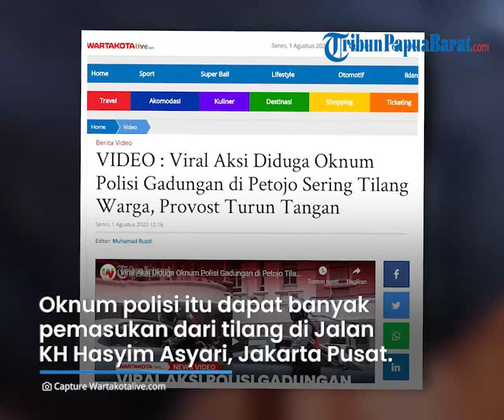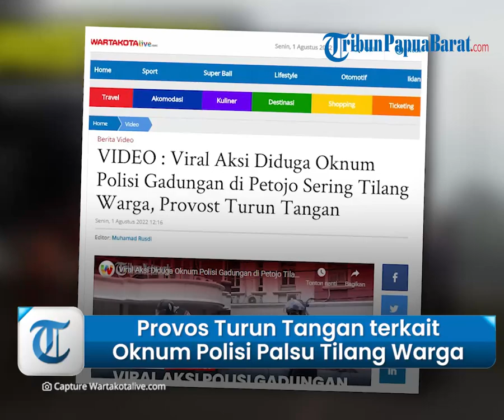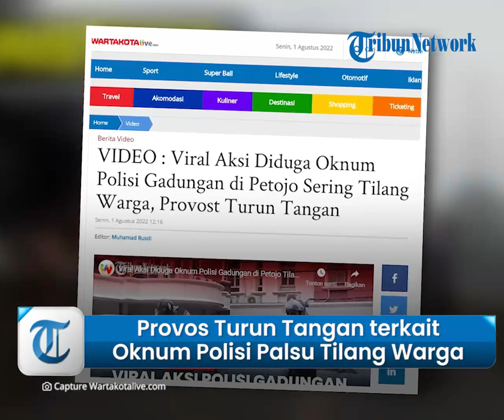Provos Turun Tangan seusai Viral Aksi yang Diduga Oknum Polisi Gadungan Sering Tilang Pengendara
TRIBUN-VIDEO.COM - Seorang oknum polisi di Jakarta mencari kesempatan dalam kesempitan.

Betapa tidak, oknum polisi yang diduga polisi gadungan itu nyayur uang.

Oknum polisi itu mendapat banyak pemasukan dari tilang yang dilakukan di Jalan KH Hasyim Asyari, Petojo Utara, Gambir, Jakarta Pusat.

Oknum polisi itu kerap beraksi menilang pengendara yang melakukan pelanggaran.

Saat beraksi, oknum polisi tersebut menggunakan rompi berwarna merah.

Buntut dari video viralnya seorang polisi rompi merah yang menilang mobil di pinggir jalan, juru parkir di sekitar lokasi itu, dihampiri oleh petugas Provost.

Petugas yang mengendarai mobil dinas itu tampak memarkirkan kendaraannya di Toko Roti Holland Bakery di Jalan KH Hasyim Asyari, Petojo Utara, Gambir, Jakarta Pusat pada Sabtu (30/7/2022).

Sejumlah petugas itu lalu mengajukan beberapa pertanyaan kepada juru parkir, Sandi (40).

"Tadi nanya-nanya aja sih, tahu enggak orangnya. Sama tahu enggak nomor pelat motornya," katanya kepada TribunJakarta.com di lokasi pada Sabtu (30/7/2022).

Petugas provos kemudian sempat meminta rekaman CCTV di sekitar toko.

Namun, toko tersebut tak dilengkapi kamera pengawas.

"Dia minta CCTV, tapi di sini enggak punya," tambahnya.

Sandi juga sempat memberitahu kepada petugas bahwa si polisi berompi merah kerap melakukan penilangan di jalan tersebut.

"Nanyain polisinya tadi provos. Saya bilang ya dia kalau tiap hari suka nilang dimarih," bebernya.

Polisi yang diduga oknum itu sudah mulai mengawasi lalu lintas sekitar pukul 16.00 WIB dari lampu merah Jalan KH Hasyim Asyari.

Ia bahkan menang banyak alias "nyanyur" lantaran menilang para pelanggar yang ketangkap basah membelok lampu merah arah Roxy menuju Jalan Cideng Timur.

Diketahui, memang kendaraan dilarang untuk membelok dari arah tersebut.

"Sering dia dapet mangsa. Sekali dateng langsung nilang. Ada kali lebih dari 10 kali," kata Sandi kepada TribunJakarta.com di lokasi pada Sabtu (30/7/2022).

Bahkan ia berjaga di jalan itu tak pernah sebentar.

"Kadang saya perhatikan ada kali selama 2 jam dia masih ada," tambahnya.

Oknum polisi itu setiap hari datang ke depan toko roti yang dijaga Sandi saat sore hari.

"Biasanya kalau menilang tuh dia sore. Dari jam 4-an atau 5-an lah," katanya.

Polisi itu biasanya sudah bersiap dengan motor matic-nya di lampu merah Jalan KH Hasyim Asyari arah Roxy.

Begitu melihat ada mobil yang membelok dari lampu merah arah Roxy menuju ke Cideng Timur, polisi berompi merah itu langsung tancap gas mengejar mobil itu.

"Nyari mangsa, udah dapet dia langsung nguber," tambahnya.

Menurut kesaksian Sandi, penilangan itu tak pernah berlangsung lama.

Begitu pengendara mobil buka jendela, beberapa saat kemudian mobil itu pergi dan si polisi memutar balik ke lampu merah jalan KH Hasyim Asyari.

Kemudian hal yang sama kembali dilakukan bila ada yang melanggar.

Pernah suatu ketika Sandi mencoba bertegur sapa dengan polisi itu.

Namun, dia malah buang muka dan tak ingin membuka obrolan dengan Sandi.

"Enggak mau ditegor orangnya. Saya tegor dia buang muka," lanjutnya.

Sandi pun jadi jengkel juga dengan sikap polisi itu.

"Enggak pernah ngomong sama saya. Saya tegor didiemin aja. Jadi males saya sama dia," lanjut Sandi.

Menurut Sandi, setiap kali datang, polisi itu selalu memakai helm mengenakan masker dan rompi merah.

Ia mengaku tak mengetahui namanya lantaran tertutup rompi.

"Orangnya itu-itu aja. Ciri-cirinya gemuk tapi kalau namanya enggak tahu," kata Sandi.

Sementara itu, Kapolres Metro Jakarta Pusat, Kombes Komarudin mengatakan pihaknya masih mendalami video viral tersebut.

"Oke saya dalami dulu ya," pungkasnya. (*)

Artikel ini telah tayang di WartaKotalive.com dengan judul VIDEO : Viral Aksi Diduga Oknum Polisi Gadungan di Petojo Sering Tilang Warga, Provost Turun Tangan,